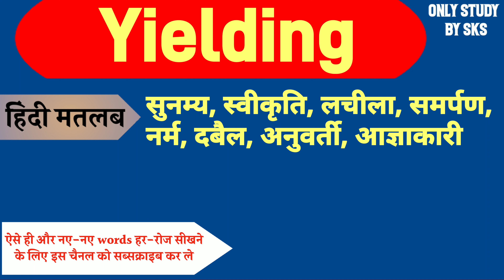Yielding meaning in hindi | Yielding ka matlab kya hota hai | Yielding ka arth